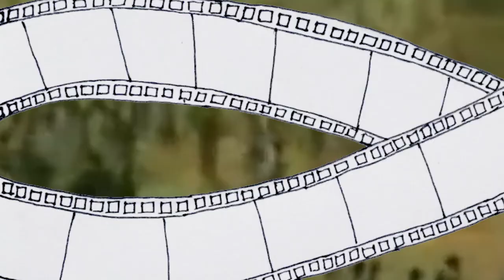KNIFF 2018 Inaugural Function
Mr Apurva Asrani inaugurated KNIFF 2018, by launching the signature film.